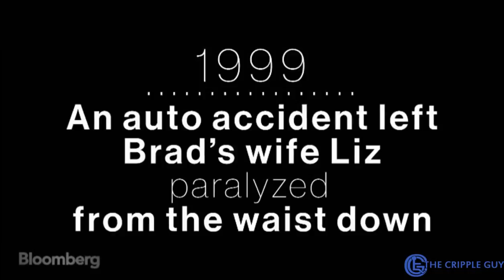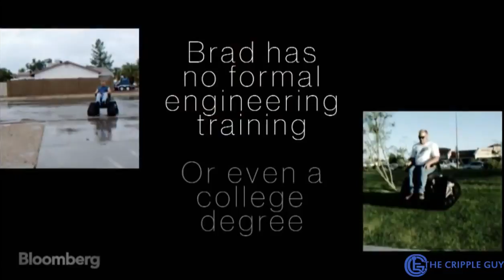The Tank Wheelchair | I LOVE AMERICA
Need to go off-road but your paralyzed? That's OK, grab ya a Tank Wheelchair! This is why I love America! Such a great story of "got a problem", "I'll fix it"! Looks like they do a lot of custom things too. So awesome!